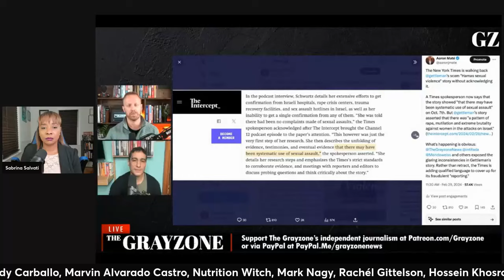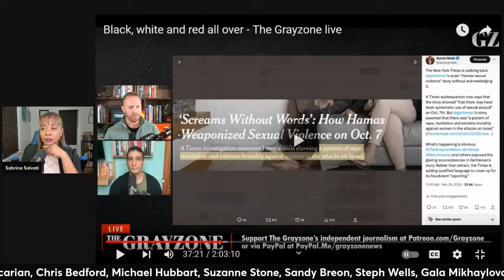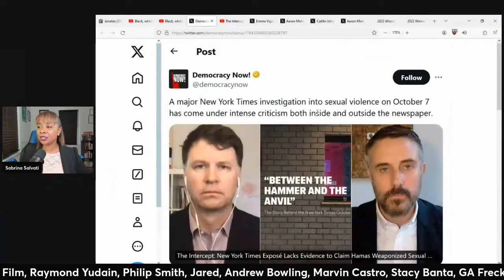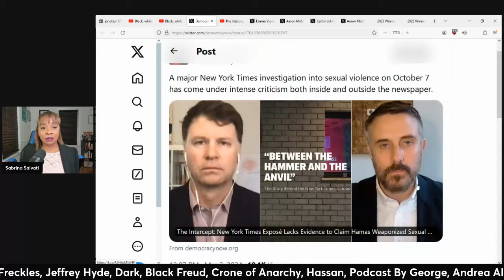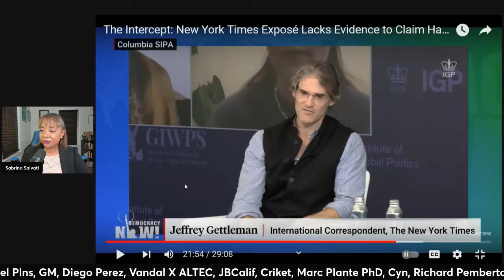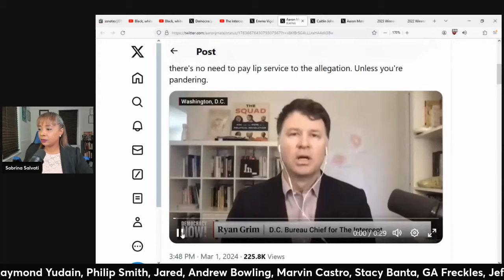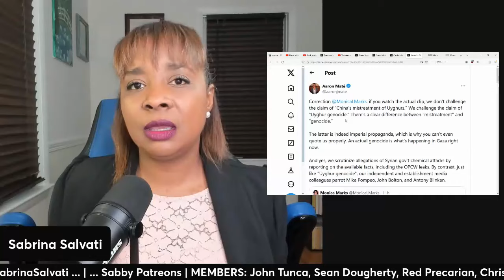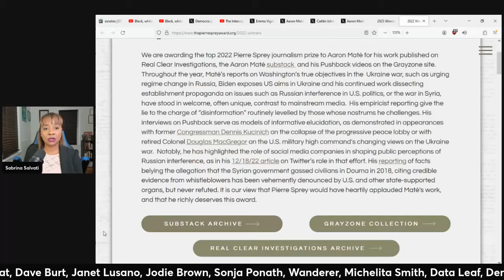The Intercept EXCLUDES Aaron Mate And Max Blumenthal (clip)